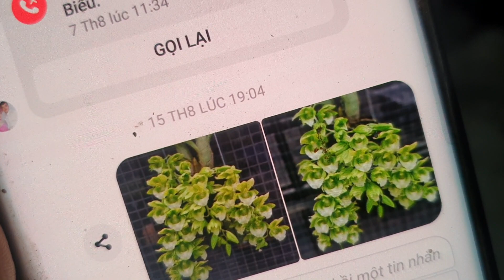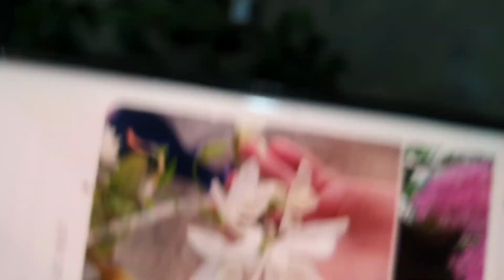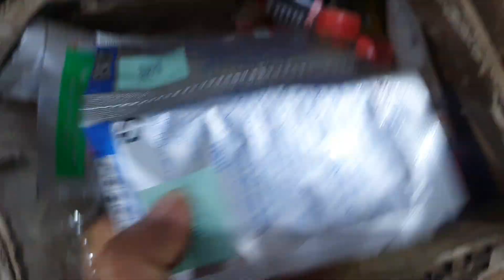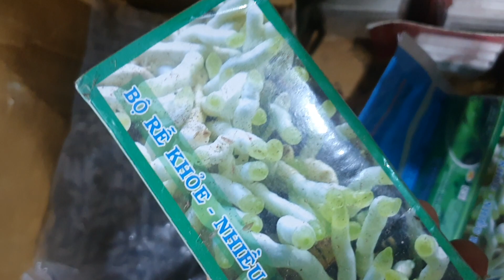NHIỀU LOẠI LAN ĐẸP VỀ TỐI 6/10.KIẾM, HÀI HỒNG,HÀI VÂN,THANH ĐẠM,CATLEYA,ĐENRO (0849490188/0396164604